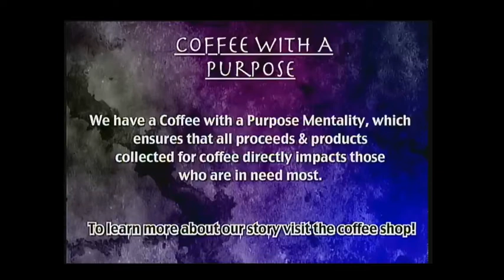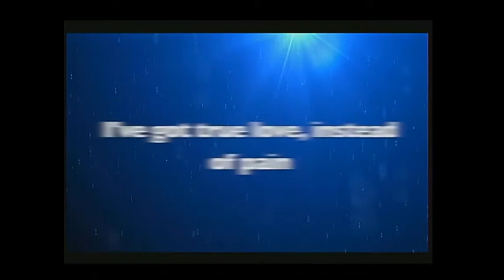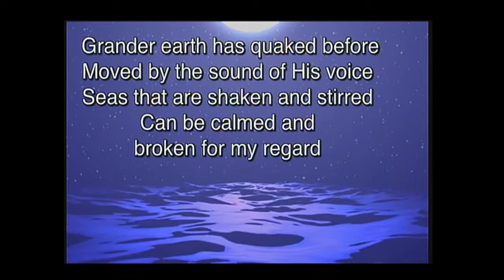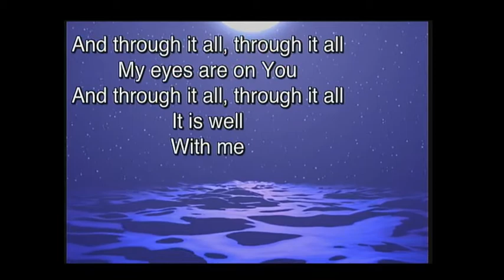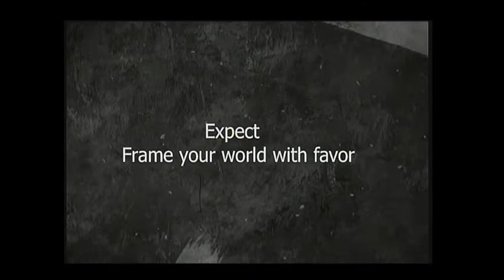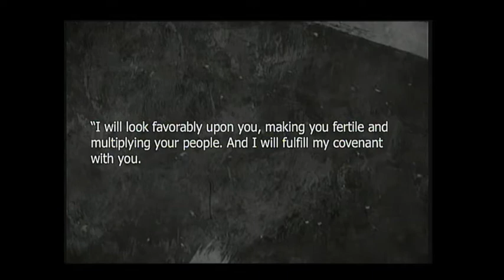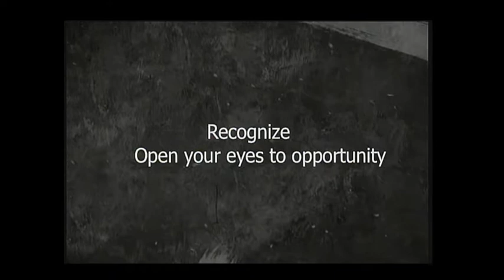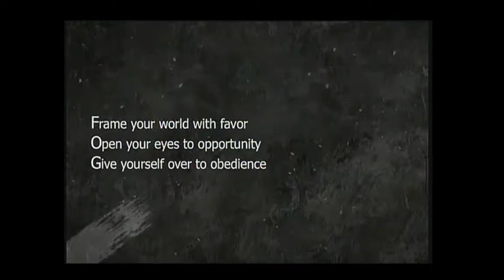May 27th 2018